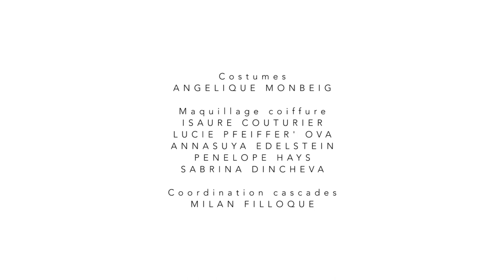FEAR OF THE VOID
En ville, la nuit, une mystérieuse lettre attire les convoitises des gens de la rue.

Un court métrage musical écrit et réalisé par Guillaume Couturier et Jean-François Dickeli.

Inspiré et avec la chanson Fear of the Void de Lauren Stuart interprétée par Lauren Stuart & The Monkberry Moon Orchestra.

Image : Simon Gillouin
Son : Thibault Cohade
Montage : Léo Péchon

Assistante réal : Roxane Quintin
Lumière : Thibault Lagarde, Clément Duval, Guillaume Ogier, Nils Clément, Romain Canty et Jacques Vanel

Maquillage et coiffure : Isaure Couturier, Lucie Pfeiffer'ova, Annasuya Edelstein, Penelope Hays et Sabina Dincheva

Costumes : Angélique Monbeig
Coordination cascades : Milan Filloque

Avec :

(par ordre d'apparition à l'écran)

Pauline Acard, Bastien Larue, Claire Bataille, Marjolaine Baio, Laurent Crozet, Nicolas Signoret, Leo Chaurimotoo, Laurent Bigaignon, Kevin Durand, Isaure Couturier, Lou Krolikowski, Stefan Todorovic, Paul Valy, Laureen Orlando, Jonathan Goundoul, Baptiste Guyot, Lothaire Giorgi-Daix et François Serin.